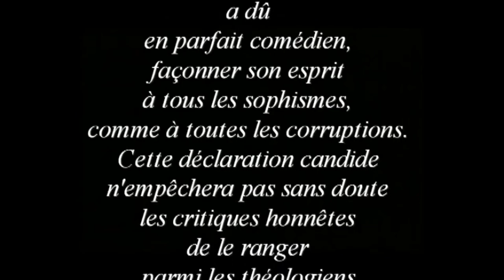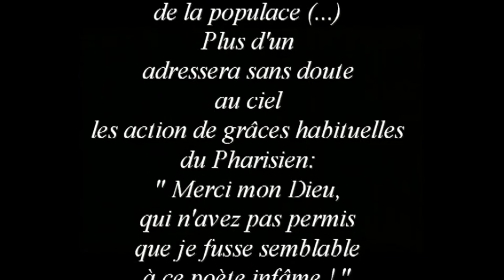Le Reniement de Saint-Pierre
"Le Reniement de Saint-Pierre" , extrait des "Fleurs du Mal" (V, 118)

L'extrait que vous venez de visionner est tiré d'un diaporama géant(1h15) sur "les Fleurs du Mal", posté sur YouTube par Louis Salton, à la rubrique "Uploads from to jean paul alexis".
Ce diaporama, dès sa version originale présentée au Festival "Off" d'Avignon en 1976, conquit les faveurs du public et de la presse locale, comme vous pourrez le lire dans le générique initial du diaporama complet; dans le générique de fin vous trouverez les noms de tous les participants à cette réalisation collective et de toutes les sources visuelles ou sonores utilisées.

A noter tout de même pour le morceau choisi :
- René Meyfredi, réalisateur de la bande-son, a mixé le commentaire écrit et dit par Jean-Paul Alexis, le poème dit par Roxane Durand sur une musique de
Rice and Webe "Jésus Superstar" et de Poulenc "Concerto en Gmineur
- les visuels de Rice and Weber, Carjat, Rembrandt, Dürer, Bosch et Trouille ont été reproduits en diapos par JP Alexis.

JP Alexis a été aidé par son ami Louis Salton, expert en informatique, pour extraire le morceau choisi et lui trouver un banc-titre.